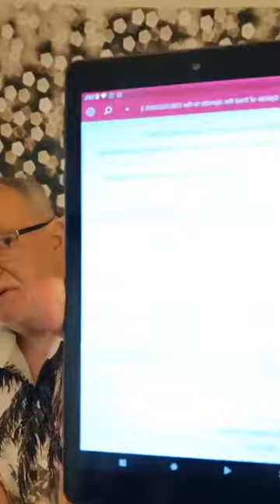Sunday Service Dec 24, 2023 Celebrate?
Sermon on Celebrating and how, what and when it is ok.